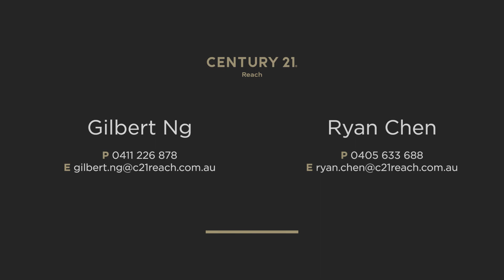1&2/18 Kawarren St Balwyn North